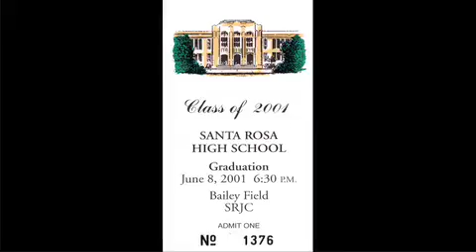Christina Cooper talks about Iraq War Experience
Christina Cooper talks about her experience in the Iraq War and classmates killed in action.